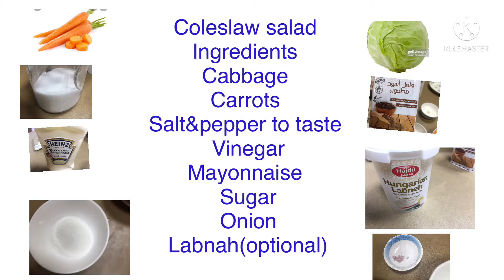Coleslaw salad jenelenlastimoso vlogs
Coleslaw salad